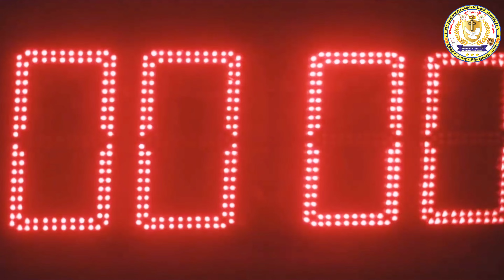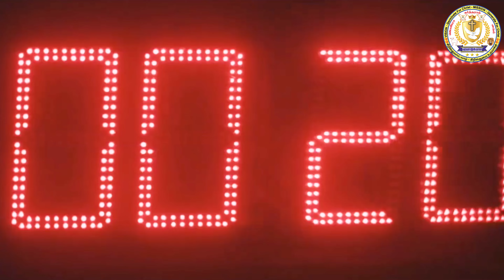அக்கினிப் பூக்கள் -45_பலருண்டு இவ்வுலகில் உன் அருகில்